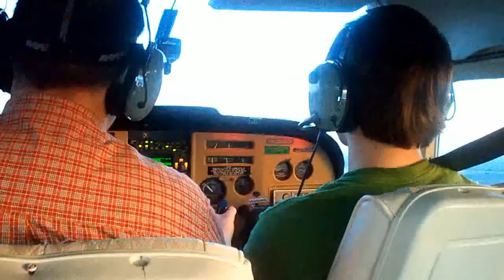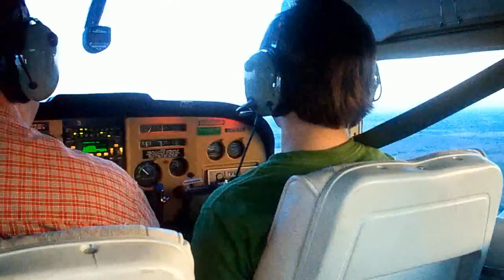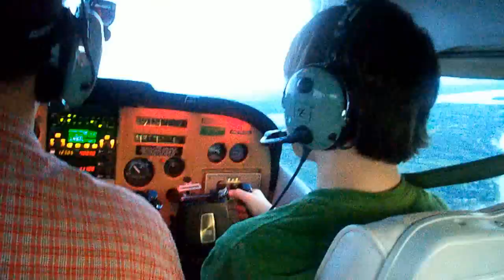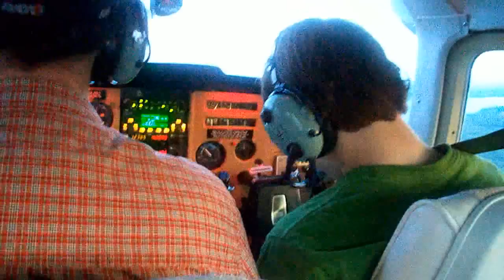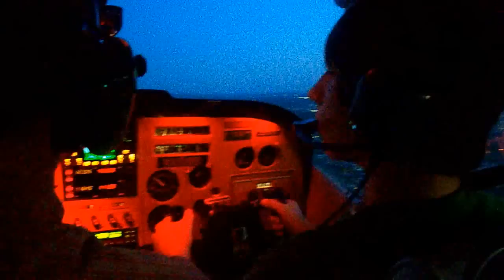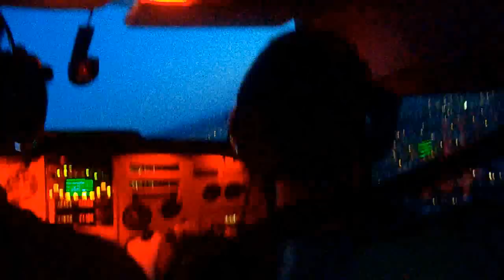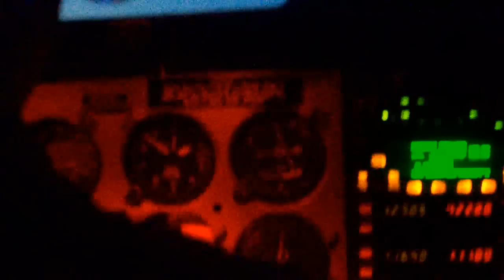Cessna 182 at Dusk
Did some dusk flying around the Wisconsin/Illinois border. The aircraft is a Cesnna C182/L and is based out of C89 Slyvania Wisconsin. On this flight I was learning how to use a sectional map to tell where you are by using the landmarks. I am in the right seat with my mentor pilot in the left. My dad was in the back filming. Well enjoy the video is in HD! The two airports viewed in the video are Galt and Lake in The Hills